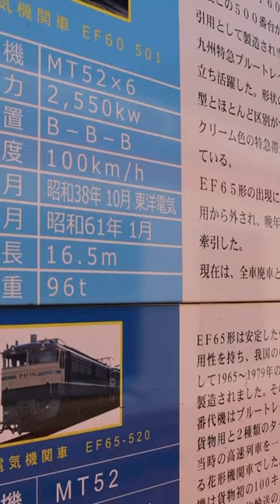日本一のモグラ駅と群馬ノスタルジーツアー 碓氷峠鉄道文化むら4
このチャンネルのメンバーになって特典にアクセスしてください。メンバーシップ 90円/月 1か月毎で更新・解約できます。応援よろしくお願いします。